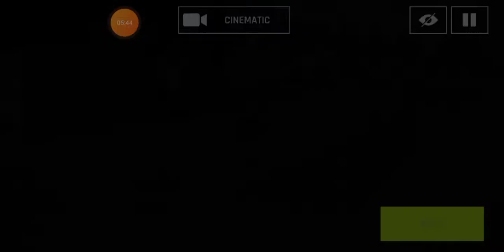racing with my grandfather s car (asphalt 9)